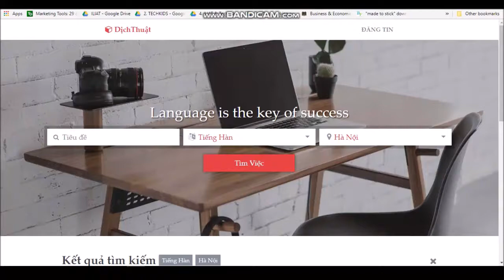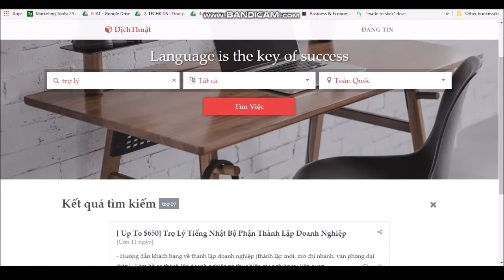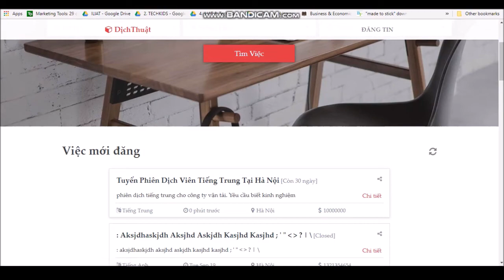[Fullstack Web] Sản phẩm sau 4 tháng học - Box Dịch Thuật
Website tuyển dụng chuyên về dịch thuật dành cho các cá nhân và tổ chức có nhu cầu
Các tính năng chính:
- Tìm kiếm công việc theo tên, ngôn ngữ và thành phố làm việc
- Đăng tin tuyển dụng gồm đầy đủ các thông tin như ngôn ngữ, mức lương, thời hạn tuyển dụng, các yêu cầu kèm theo
- Gợi ý các công việc liên quan đến thông tin tuyển dụng đang đọc